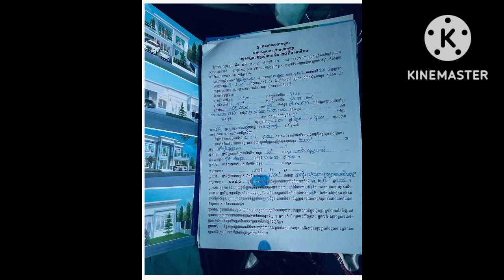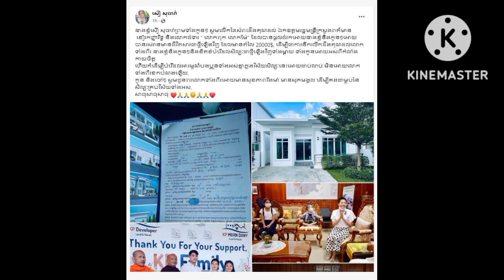អបអរសាទរ ! ឯកឧត្តម ខៀវ កា​ញា​រី​ទ្ធ ទិញផ្ទះមួយកន្លែង ឲ្យតារាសម្តែង សឿ សុធារ៉ា មានតម្លៃរាបមុឺន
Congratulations!  HE Khieu Kanharith buys a house for actor Soeur Sotheara worth tens of thousands of dollars

អបអរសាទរ ! ឯកឧត្តម ខៀវ កា​ញា​រី​ទ្ធ ទិញផ្ទះមួយកន្លែង ឲ្យតារាសម្តែង សឿ សុធារ៉ា មានតម្លៃរាបមុឺន ដុល្លារ